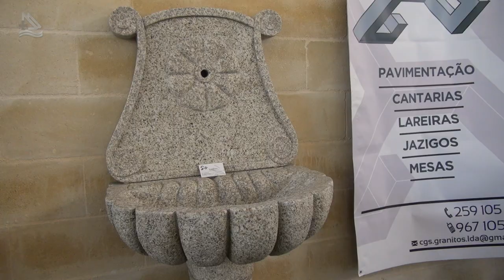Vila Pouca de Aguiar, Lagoa do Alvão e Show de Rádio (Programa Assim é Portugal Oficial)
Vila Pouca de Aguiar, Lagoa do Alvão e Show de Rádio